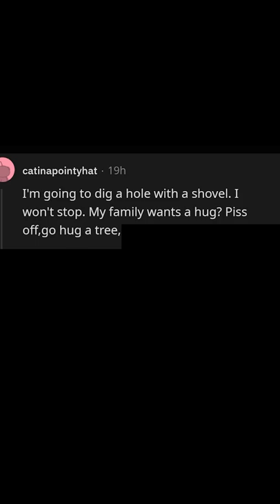The world is ending in 24 hours. What do you do? (r/AskReddit)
r/AskReddit : The world is ending in 24 hours. What do you do?